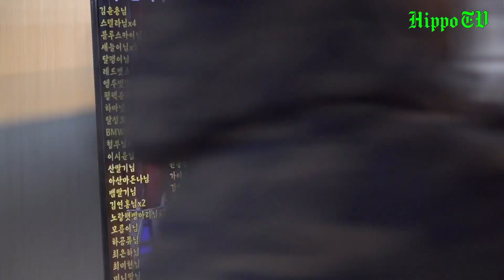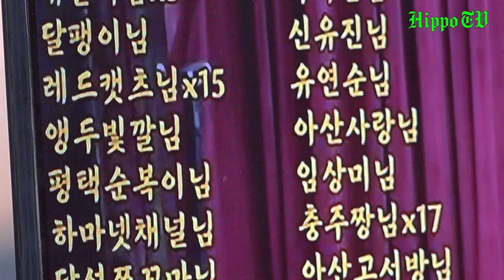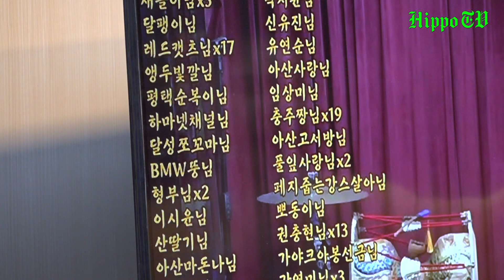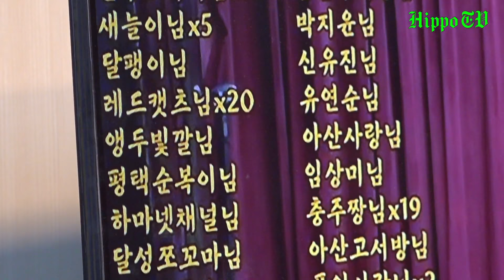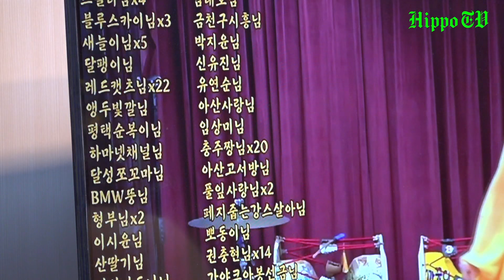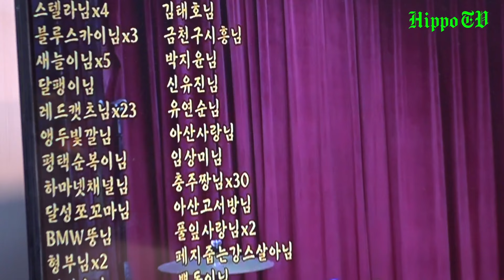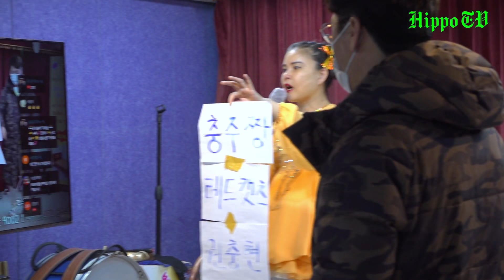골때리는 중계방송 2월26일 방송중에서